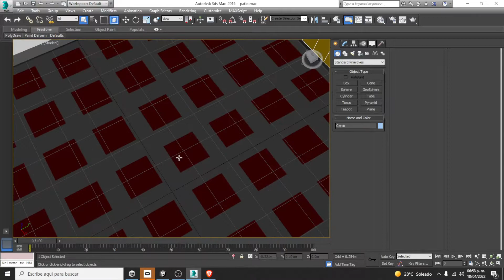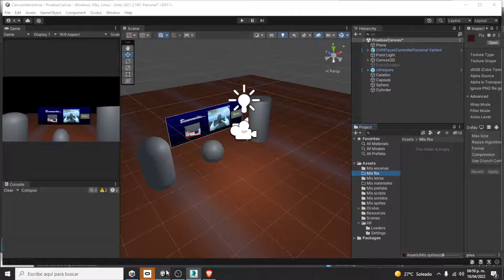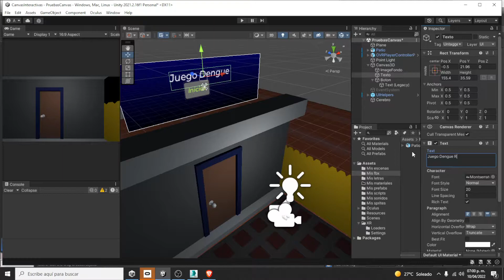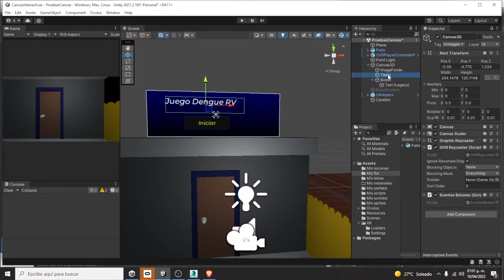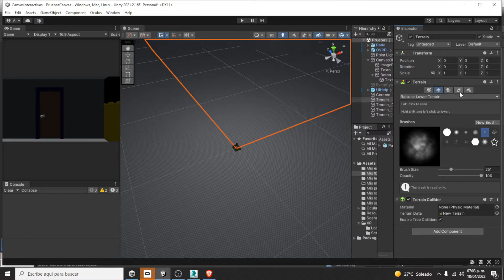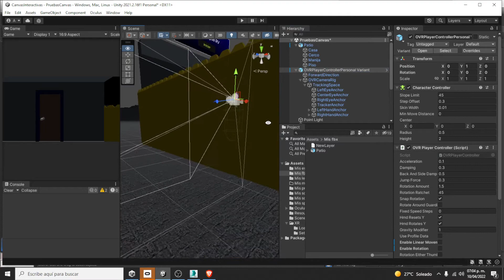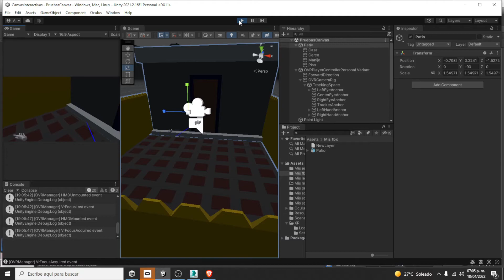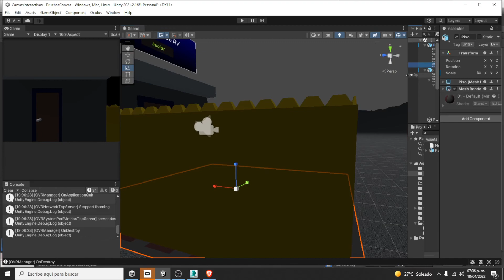75.- Importando un modelo 3d para minijuego contra el Dengue - Curso Oculus SDK Unity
Importando un FBX desde 3dsmax

Desarrollo de proyectos en realidad virtual
Contactar: